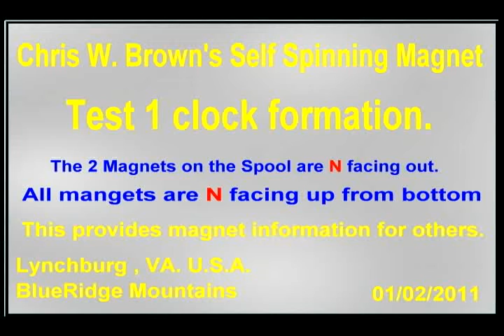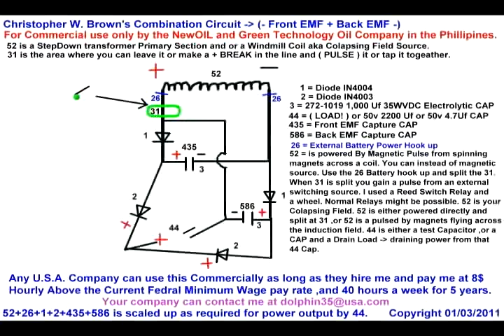Magnet Clock Commentary Included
A small test of Magnetic Energy. Yes it's real and does work. Comentary with this video.